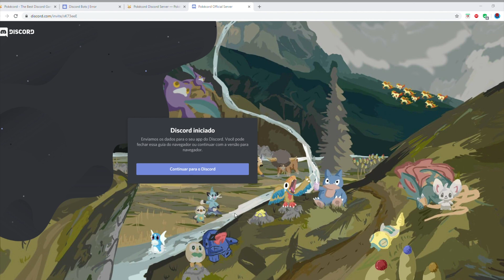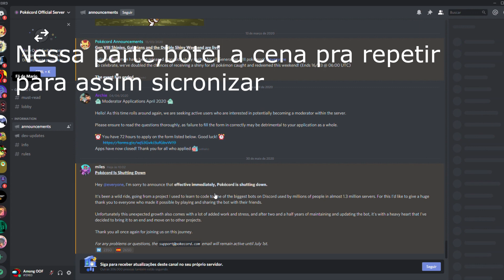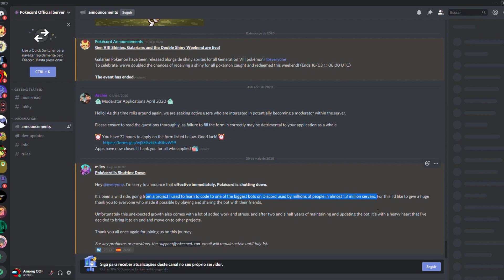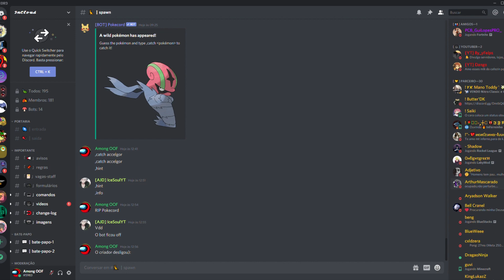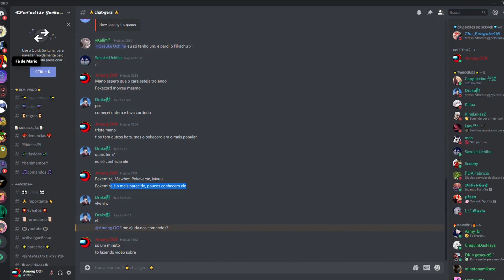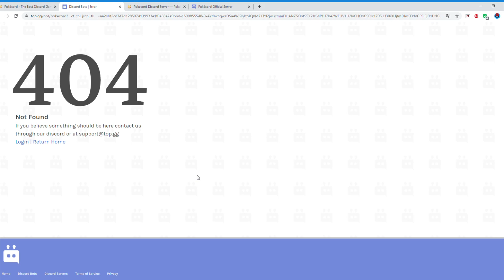O FIM DO POKECORD? BOT FOI DESLIGADO!!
Olá a todos. Hoje o bot de Discord: Pokecord foi desligado!!
O criador disse que sobre as dificuldades de mantê-lo ativo por conta da alta fama do bot.
Os fãs estão muito tristes e prezam suas homenagens nesse dia. O Bot era o mais reconhecido quando se pensava em poder jogar Pokemon no Discord, muitos estão fazendo apelos para que ele retorne.
Aparentemente o criador falou sério. As páginas do bot não estão mais respondendo.
Podemos até ter substitutos nesse requisito, mas o Pokecord era único, e ainda é bem triste pensar que muitos jogadores perderam o seu progresso.